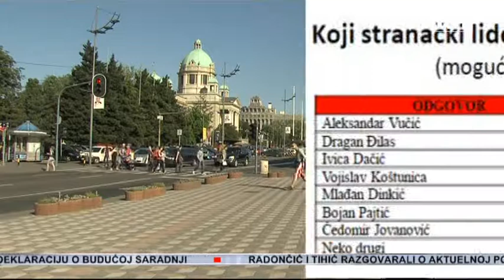Vučić najavio vanredne izbore u Srbiji, refleksije na RS